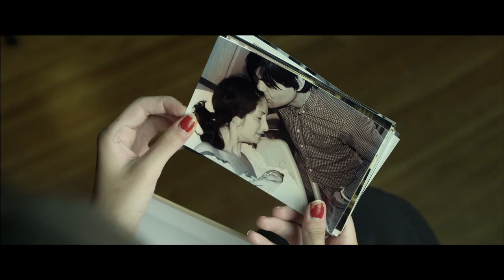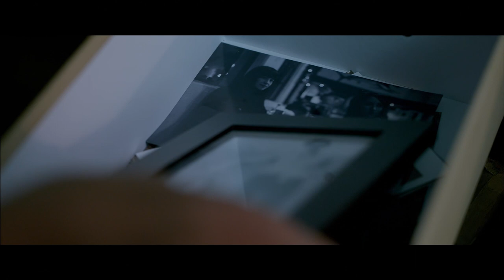Azure Ray - Scattered Like Leaves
Directed by Jonathan Tvrdik
Produced by Tessa Wedberg
Cinematography Michael Lang
Hair & Make Up - Rebecca Forsyth & Darcy Covert
Wardrobe - Andrew Tatreau
Production Designer - Justin Thompson
Gaffer - Ben Drickey
Colorists - Corey Hart & Kelly Herrington
Key Grip - Marc Longbrake
1st AC - Logan Gee
2nd AC - Bill Sitzman
Best Boy Electric - Dylan Adams
Grip - Jim Strathman
Additional Cinematography - Mike Machian
Edited by Jonathan Tvrdik